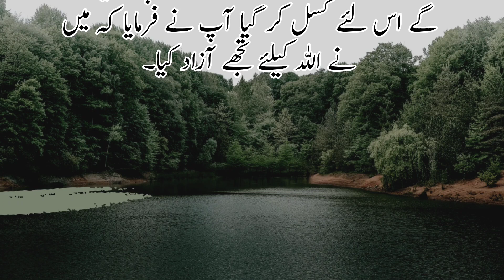Allah walon ki saber part 2 | اللہ والوں کی صبر (دوسرا حصہ)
stores  lectures
stories, books
 history
 stories in hindi
 videos
Best and cheap web hostwinds